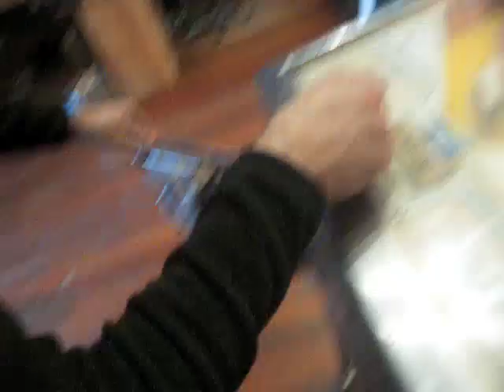Pinball Phunday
Tom Breeding plays the pinball machine in Mark Ostows studio.

Just goofing around on a Saturday while Monica is busy helping nearly-launched teenphotoworkshops.com

Marks photography is legend. I would highly recommend browsing through to check out the awesome.